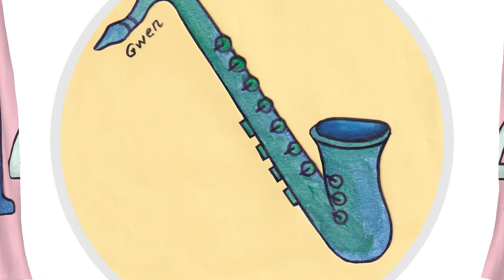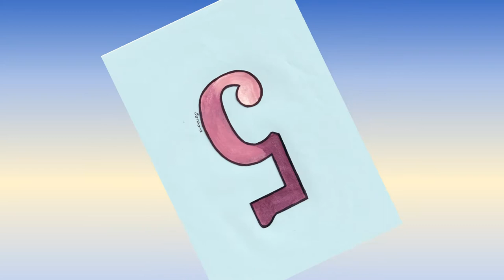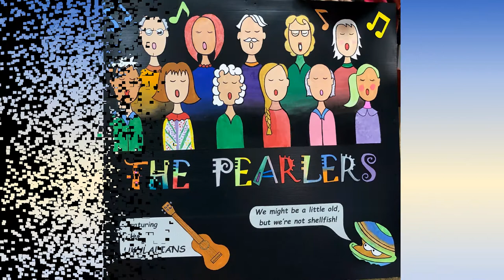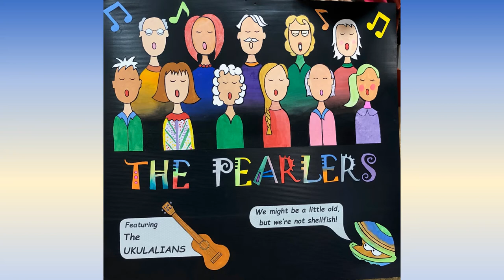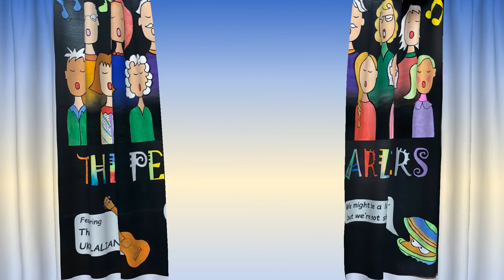SING GO THING GO BING GO GAME #8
NEXT IN THE SERIES